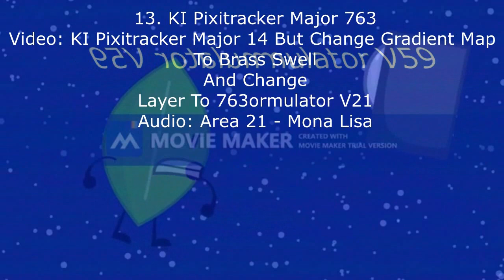Klasky Csupo In LightSimonSaysPillars Render Pack Rounds 1 - 15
MediaKraveEditor108 makes Rounds 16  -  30 on his way but 19 is a rights reversed (Reflect Right + Reversed), 25 is Ruby Major and 28 is NF65 Pixitracker Major 404 (NEW EFFECT)

Khaled Istaiteh makes Rounds 31-45:
31. 4ormulator V13
32. Metal
33. Ensemble Effect 14.0
34. Leafy Major
35. 763ormulator V21
36. Pixitracker Major 859
37. Leafyormulator V9
38. Waiting for Friday
39. NF65 Pixitracker Major 763
How To Make NF65 Pixitracker Major 763:
Video: G Major 30 + TV Simulator: D U H + Leafy 763 (Full Fade)
Audio: TDVM953 Pixitracker Major 93
40. Round 801 effect of Tadake Sounds Render Pack
41. Videoup V3.5
42. Chorded
43. Round 36 effect of Literally Csupo Render Pack Collection!
44. Round 641 effect of Leafy Render Pack Collection
45. E Major 763

TFLVE427 makes Rounds 46-60:
46. TDVM953 Pixitracker Major 97 (@Михаил Усик / BFB Leafy Version)
47. RenaultChorded
48. Round 763 effect of Windows XP Startup Sound Electronic Sounds Render Pack
49. Round 763 effect of Leafy Render Pack
50. Round 763 effect of The Real 763 Render Pack
51. Round 427 effect of Windows XP Startup Sound Electronic Sounds Render Pack
52. Round 427 effect of Leafy Render Pack
53. Round 953 effect of Windows XP Startup Sound Electronic Sounds Render Pack
54. Round 953 effect of The Real 763 Render Pack
55. 4ormulator V22
56. CloudsDayFlangedSawChorded
57. Mystery Effect
58. Pixitracker Major 1567274
59. Round 39 effect of Klasky Csupo in JapanPower Render Pack Collection
60. Wow X is Floating on Water

Media763VideoMaker651 makes Rounds 61-75:
61. Not sure what i did to X
62. Unikittyormulator V1
63. Weird Clearer
65. Ruby Major
66. Unikittyormulator V40
67. Ensemble Effect 4.0
68. Leafyormulator V62
69. LMTCE382 Rollercoaster Major 19
70. G Major 3
71. Round 171 effect of Klasky Csupo in G Major 800 Render Pack
72. STA299YTP Pixitracker Major 13
73. Round 778 effect of MPVM239 Klasky Csupo Render Pack
74. 1.0 LME247 DUH
75. NTT763G Pixitracker Major 23

I make Rounds 76-90